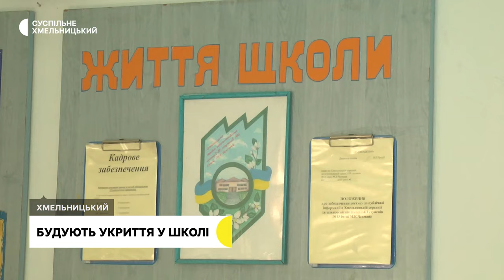Будівництво укриття розпочали у хмельницькій середній загальноосвітній школі №13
Будівництво укриття розпочали у хмельницькій середній загальноосвітній школі №13 імені Михайла Чекмана. Про це «Суспільному» розповіла директорка закладу Ніна ХулУб. Поки власного укриття школа не має, учні середніх та старших класів змушені навчатись на базі іншого навчального закладу. Яка вартість нового укриття, з якими труднощами стикнулись при підготовчих роботах та коли планують закінчити будівництво, детальніше – у сюжеті Наталі Сідової.